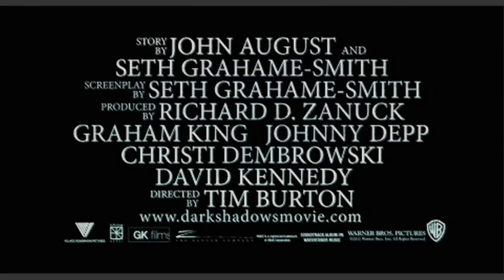DARK SHADOWS - OFFICIAL TRAILER 1 [HD]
Dark Shadows (2012) - Release Date 11 May 2012 (USA)

Dark Shadows Overview:
In the year 1752, Joshua and Naomi Collins, with young son Barnabas, set sail from Liverpool, England to start a new life in America. But even an ocean was not enough to escape the mysterious curse that has plagued their family. Two decades pass and Barnabas (Johnny Depp) has the world at his feet—or at least the town of Collinsport, Maine. The master of Collinwood Manor, Barnabas is rich, powerful and an inveterate playboy...until he makes the grave mistake of breaking the heart of Angelique Bouchard (Eva Green). A witch, in every sense of the word, Angelique dooms him to a fate worse than death: turning him into a vampire, and then burying him alive. Two centuries later, Barnabas is inadvertently freed from his tomb and emerges into the very changed world of 1972. He returns to Collinwood Manor to find that his once-grand estate has fallen into ruin. The dysfunctional remnants of the Collins family have fared little better, each harboring their own dark secrets. Matriarch Elizabeth Collins Stoddard (Michelle Pfeiffer) has called upon live-in psychiatrist, Dr. Julia Hoffman (Helena Bonham Carter), to help with her family troubles. Also residing in the manor is Elizabeth's ne'er-do-well brother, Roger Collins, (Jonny Lee Miller); her rebellious teenage daughter Carolyn Stoddard (Chloe Moretz); and Roger's precocious 10-year-old son, David Collins (Gulliver McGrath). The mystery extends beyond the family, to caretaker Willie Loomis, played by Jackie Earle Haley, and David's new nanny, Victoria Winters, played by Bella Heathcote.

Cast
Credited cast:
  Johnny Depp  ...
Barnabas Collins
  Eva Green  ...
Angelique Bouchard
  Michelle Pfeiffer  ...
Elizabeth Collins Stoddard
  Jonny Lee Miller  ...
Roger Collins
  Chloë Grace Moretz  ...
Carolyn Stoddard
  Gulliver McGrath  ...
David Collins
  Helena Bonham Carter  ...
Dr. Julia Hoffman
  Jackie Earle Haley  ...
Willie Loomis
  Bella Heathcote  ...
Victoria Winters / Josette duPres
Rest of cast listed alphabetically:
  Christopher Lee  ...
Bill Malloy
  Thomas McDonell  ...
Young Barnabas Collins
  Hannah Murray  ...
Hippie chick
  Jonathan Frid
  Alice Cooper  ...
Himself
  Alexia Osborne  ...
Young Victoria Winters

dark shadows
dark shadows movie
dark shadows movie trailer
dark shadows trailer video
dark shadows movie preview